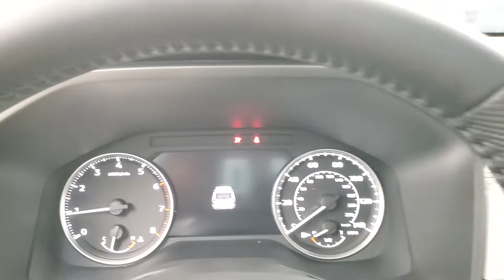2022 Mitsubishi Outlander SEL NAVIGATION BACK-UP CAMERA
Stock #:079792